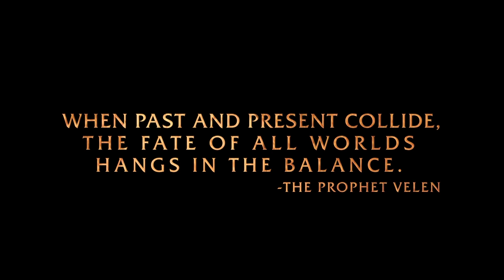Warlords of Draenor No Flying Until Patch 6.1? - Blizzcon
Apparently there may be no flying until patch 6.1 hits.